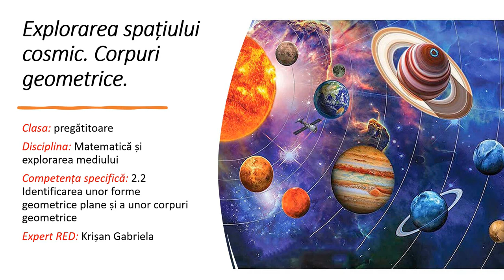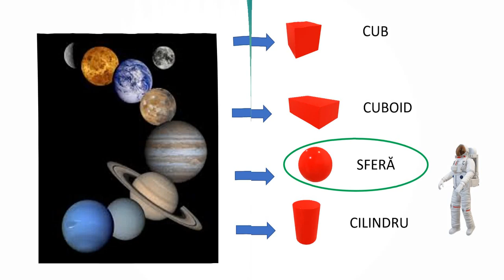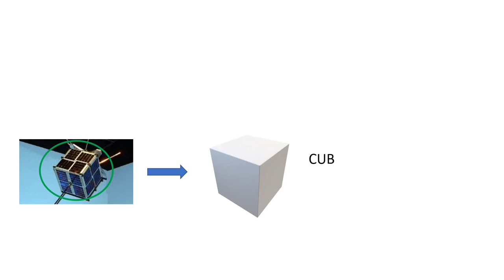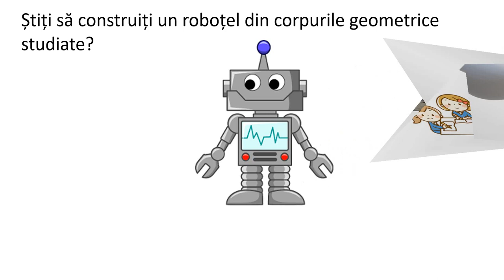Explorarea spațiului cosmic. Corpurile geometrice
Resursa cuprinde exerciții de identificare a corpurilor geometrice cunoscute, în anumite situații date: forma planetelor, componentele unui costum de astronaut sau forma sateliților artificiali trimiși în spațiu de oameni.
Ca sarcină de lucru, elevii au un model al unui satelit artificial pe care îl vor construi folosindu-se de corpurile geometrice studiate.
Asemănător primului model, vor avea de construit și un roboțel.